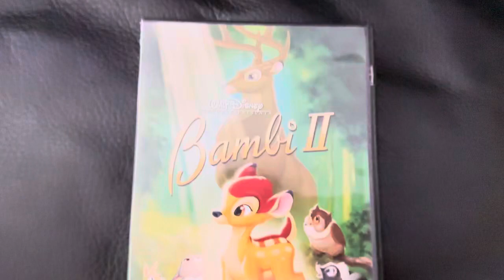Bambi 2 2006 DVD Overview